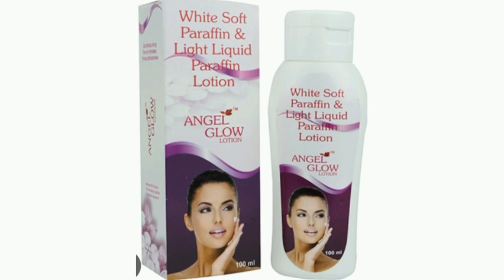Angel Glow Lotion